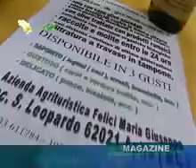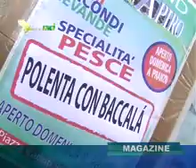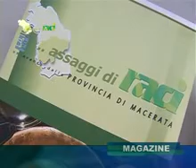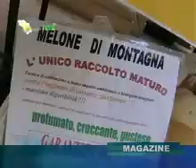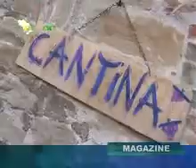magazine ASSAGGI DI RACI 8 - APIRO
Nuovo appuntamento con la rassegna itinerante della Provincia di Macerata.
Il piccolo borgo di Apiro ospita la tradizionale, 51° edizione, della festa della polenta. Servizio di Alexandra Florescu.